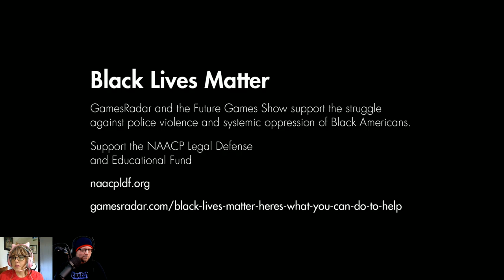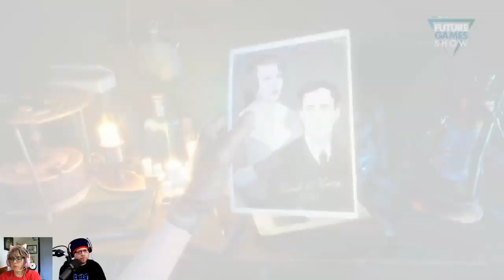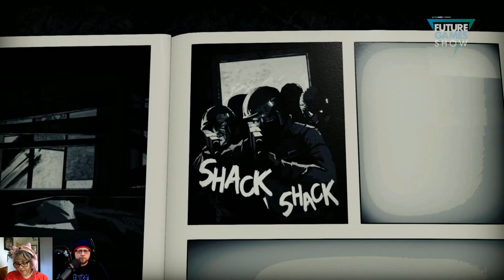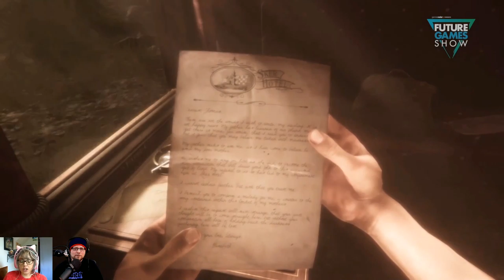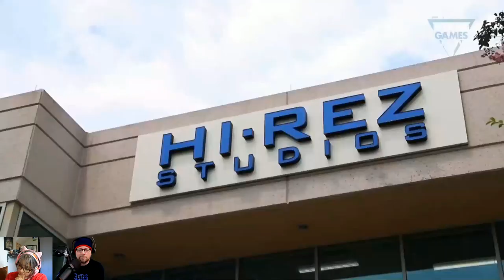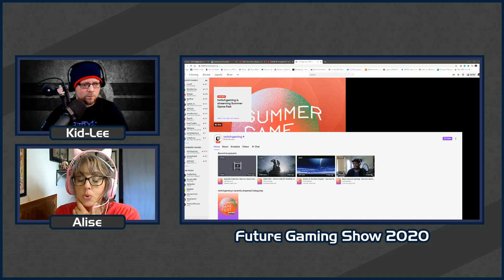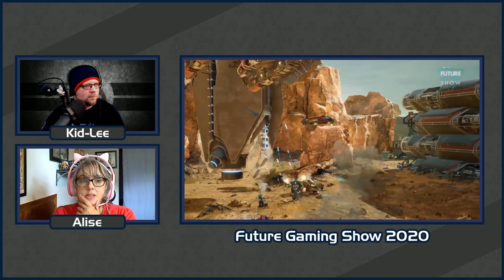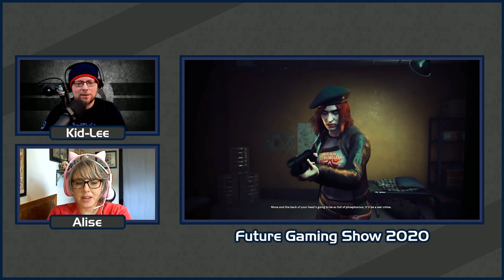Future Games Show 2020 With Alise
Kid-Lee and Alise react live to the Future Games Show

Victus
Twitch.tv/victusatg